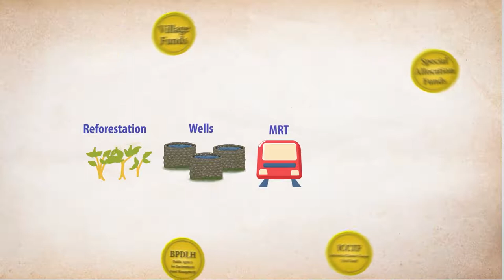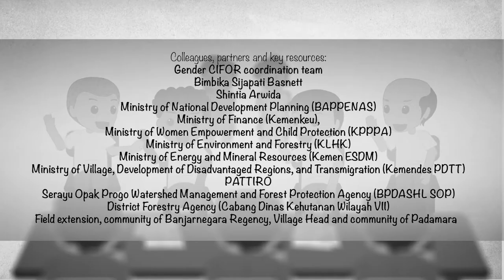Confronting climate change with gender inclusive financing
Scientists with the Center for International Forestry Research, supported by the U.N. Development Programme, conducted a study in Indonesia to determine how climate finance can contribute to gender transformative change and sustainable pro-poor co-benefits over the long term at national and sub-national levels.